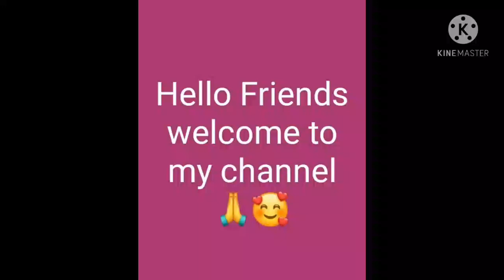Best Bluetooth Earphones only on Bulbul online shopping app so download this app now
Bulbul shop app is now live!